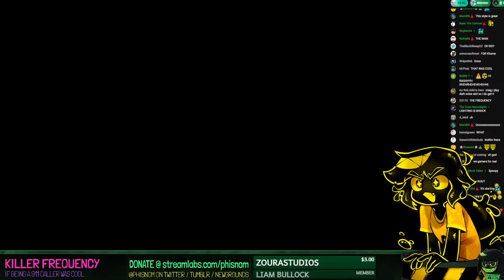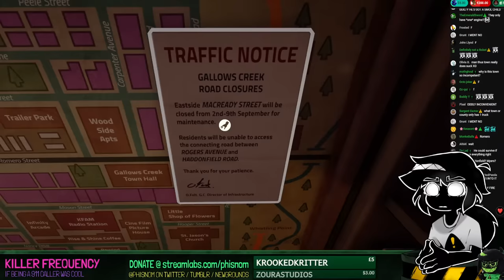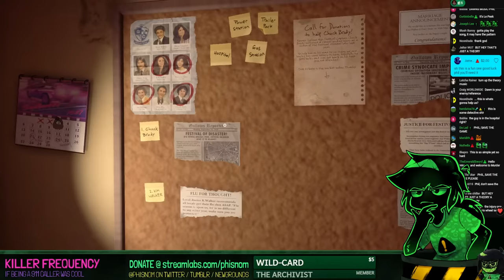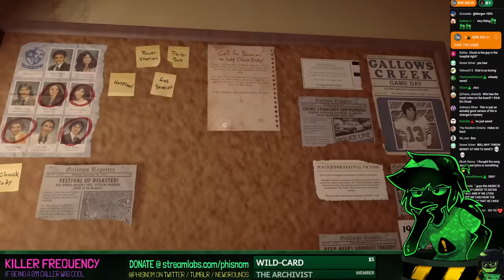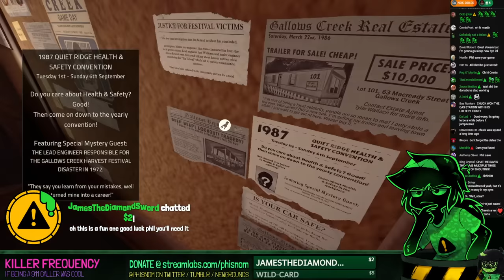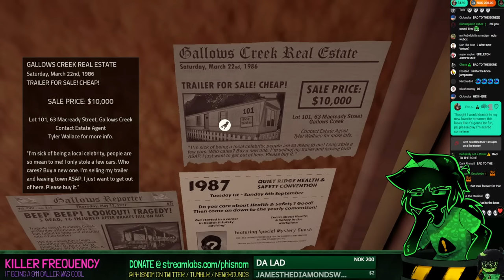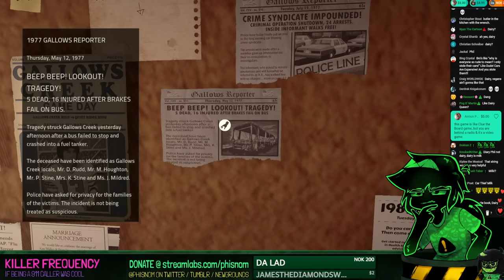Saving Viewers From Serial Killers... LIVE | Killer Frequency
˃ 🚩STREAM RULES:
1. Don't spam, insult other viewers or deliberately try to be annoying.
2. Focus on the topic of the stream, try to not bring up other unrelated things.
3. USE ENGLISH ON CHAT! Other languages are harder to keep up with for mods.
4. NO SPOILERS. Especially for story-rich games or blind playthroughs.
5. NO BACKSEATING. (Unless asked for)
˃ 📏TIMESTAMPS:
00:00 - INTRO
06:06 - HANGOUT
08:43 - Prologue
12:20 - Welcome To KFam!
20:55 - 911 Needs Your Help
39:18 - The Whistling Man?
43:00 - Sandra Sharpe Calls For Help
59:00 - Meet Brain Ponty of Ponty's Pizza
1:01:25 - Ad Time!
1:04:25 - Maurice Russel Needs Help
1:24:22 - Chill Times At KFam
1:41:26 - Murphy Calls In
1:43:15 - Ad Time 2!
1:45:30 - Virginia Calls For Help
2:04:33 - Small Business Owner Calls In
2:06:00 - Eugene Calls For Help
2:18:40 - Dawn Calls In
2:21:45 - Murphy Calls For Help
2:34:43 - Teddy Calls In
2:37:30 - Ad Time 3!
2:39:30 - Carrie Calls For Help
3:00:00 - Roller Ricky Calls In
3:04:34 - Carrie Calls In
3:10:08 - Dawn Wants Her Song
3:18:56 - Basement Secrets
3:25:40 - The Next Victim
3:44:35 - The Truth Of George Barrow
4:04:30 - Interrogating Suspects
4:13:37 - Ponty's At It Again
4:16:43 - Dawn Calls For Help
4:34:58 - Dawn Has Been Exposed
4:38:08 - Casey Moore Calls In For Help
5:07:50 - Roller Ricky Calls Back
5:12:36 - Leslie is Back!
5:15:53 - John Calls In
5:20:55 - The Outage
5:24:00 - Forrest Nash Interviews The Whistling Man
5:46:38 - Credits & Epilogue
5:51:16 - WRAPPING
5:54:16 - OUTRO